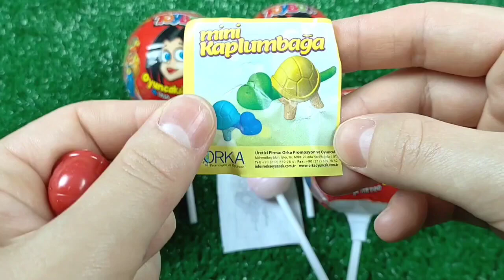New Lot's of Candies